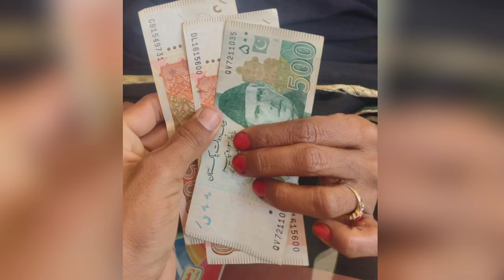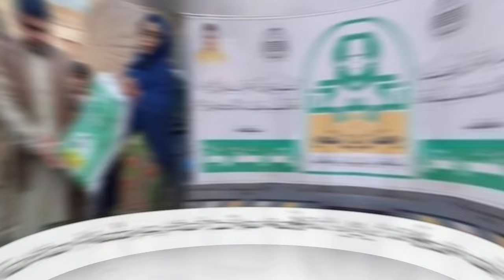8171 Online Apply 2024 | Bisp 10500 ATM New Update | Dynamic Survey | Ehsaas Program Janch Partal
8171 Online Apply 2024 | Bisp 10500 New Update | Dynamic Survey | Ehsaas Program Janch Partal

8171 Online Apply 13000
BISP 10500 Last Phase Start From 3rd July
Benazir Kafalat Dynamic Survey
Bisp 10500 New qist Easypaisa start 2024
ehsas 8500 New update 2024
ehsas kafalat 7000 New update
ehsas 14000 New payment update
Bisp 12000 payment update
Bisp 25000 New update
ehsas program new update today 2024
ehsas program online registration
ehsaas program 8171 online registration 2024 how to apply online registration 8171
new program apply by cnic number
10500 Milna Shuru
BISP 10500 Payment Check
8171 Portal 0 Balance Issue
Kafalat Qist JazzCash
Benazir Kafalat Payment second phase
Free Solar System Online Registration 12000 Nigehban Card Online Registration
Maryam Nawaz New Program
CM Negahban Card 12000 Apply
8171 Dynamic Survey 10500
BISP New Update 2024
eid program 25000 online apply
ehsaas program
nawaz sharif program online apply
negahban program

negahban program app
nigahban program
maryam nawaz nigehban program
ehsas program mein apna Naam kaise likhvae
ehsaas cash  emergency program
how to apply benazir card
benazir program ke paise Hasil karne ka Sahi tarika

ehsas kafalat mein  apply kaise karen
benazir program ka 14000 kaise Hasil kre
ehsaas program benazir income support program new update today
benazir card banvane ka Sahi tarika
ehsas talimi wazaif new update
ehsas program online registration 2024
ehsaas program new information
benazir income support program